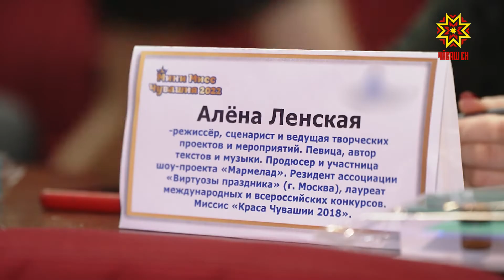Финал конкурса «Мини Мисс Чувашия»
Сначала «Мини мисс», а потом уже «Мисс Чувашия», «Мисс Россия» и «Мисс мира». Почти с пеленок юные красавицы готовятся завоевать сердца зрителей и жюри, чтобы попасть на российскую и международную сцену. Финал конкурса «Мини мисс Чувашия» уже определил кто будет представлять красоту Чувашии в стране. – Девочки, вы волнуетесь? – Нет! – А кто сегодня победит? – Я! Для этих юных дам выход на сцену не повод для волнений. Самой маленькой участнице конкурса – всего 5, но настоящие девушки о возрасте не говорят и тем более не думают. – Ты волнуешься выступать? САИДА ГАЛИЕВА: «Нет. Я не боюсь сцены». Корона «Мини Мисс Чувашия» – билет на российскую сцену и главные подиумы страны, поэтому дрожащий голос и волнение участницы оставляют за кулисами. МАРИЯ АНТОНОВА: «Честно, я вообще не волнуюсь, не знаю, может быть настолько сильно уверена, просто пришла и сделала что хотела, самое главное – достойно и с уверенностью пройти». К этому дню девочки готовились целый месяц: придумывали образы и номера. Главные помощники у будущих успешных моделей – конечно, мамы. – Мама тебя поддерживала? ПОЛИНА КУЧЕРОВА: «Да. Она сидела в зале и я делала и она говорила мне все ошибки». «Вот она, наша звездочка» – так думает каждый родитель, когда видит своего ребенка на сцене. АНТОНИНА КУЧЕРОВА: «Гордость, в первую очередь, радость, потому что не каждый ребенок может выйти на сцену и так выступать, то есть подготовка буквально месяц, а уже такие результаты, дети меняются на глазах». Эта сцена – место для юных, талантливых, ярких и, конечно, красивых участниц. АЛЁНА ЛЕНСКАЯ: «Мы уже выбрали «Мисс интеллект», «Мисс талант», «Мисс спорт», «Мисс танец» и сегодня мы, конечно же, в совокупности будем любоваться всеми участницами на этой сцене, какие они просто красивые, грациозные и самые яркие». Мини Мисс оценивают настоящие профессионалы своего дела. НАТАЛЬЯ ДЕВЯТЫХ: «Наша задача – ту самую девушку, ту самую девочку, которая поедет на конкурс «Маленькая мини Мисс Россия» и представит нашу республику, нашу любимую Чувашскую Республику». Минуты до начала и вот уже на сцене 40 участниц. Время – показать себя. 13-ый и 37-ой номера в этот день - первые. Кристина Пильщикова и Анна Думнова – новые обладательницы долгожданной короны «Мини Мисс Чувашия 2022». Екатерина Никитко, Сергей Емельянов, Республика